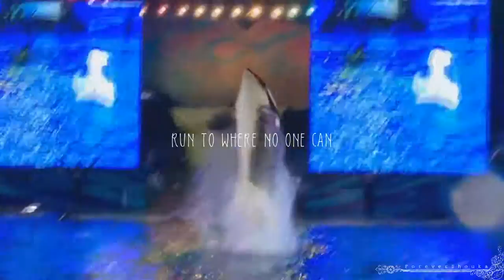Happy Birthday Shouka!! ♥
HD please ♥

HAPPY 24 YEARS SHOUKA

I love this whale more than I love alot of people. Hehe. She means the world to me, and every time I see a picture of her I can't help but smile. Everything she does is perfect, beautiful, and enthusiastic. I do love every orca, but not as much as Shouka. She will always have a special place in my heart. I wish one day I can be there for her birthday. I hope her birthday is full of lots of fun, love, fish, and jello! :D

:: F o o t a g e s ::

~CetusCetus, EchoBeluga, ForeverShouka, Frenchorcatrainer,  MakaniWindProductions, Seaworld Photography.

:: S o n g ::

~Outlaws - Alessandra Cara

*Fun Fact: Shouka also shares a birthday with my mom! Happy birthday momma, I love you!! ♥